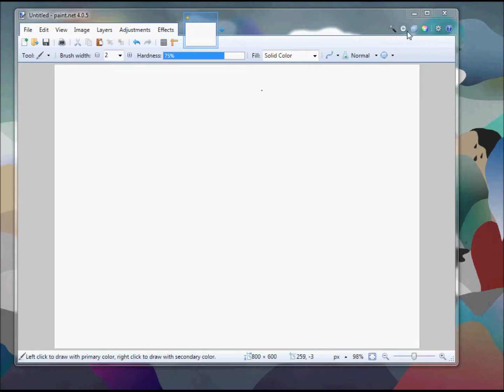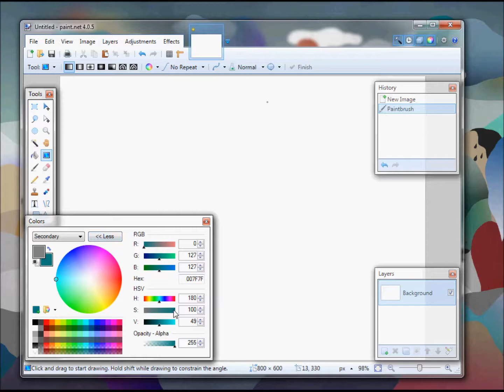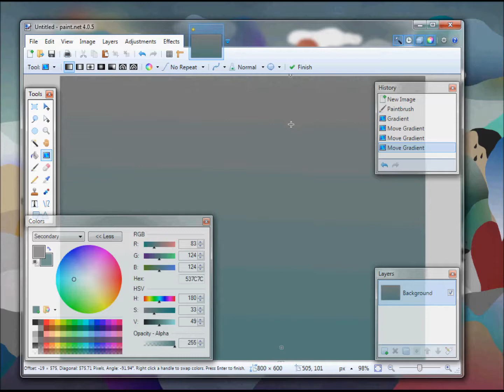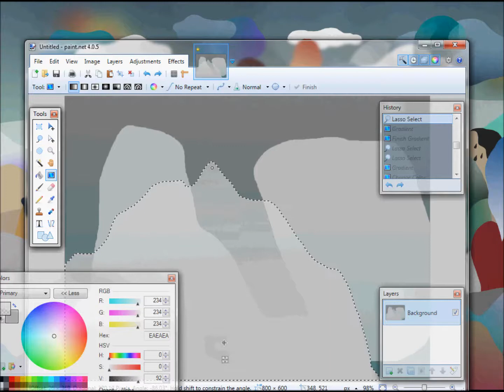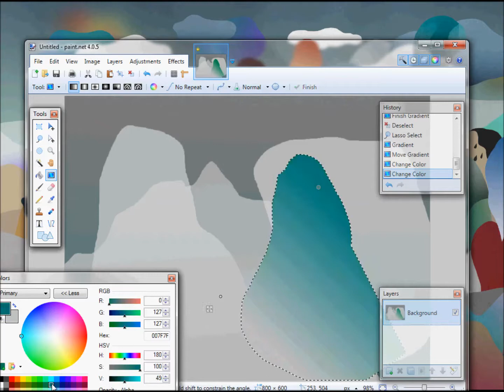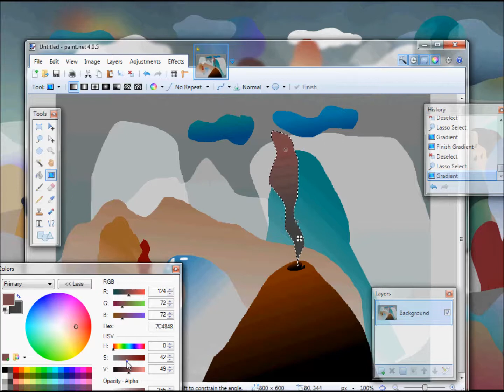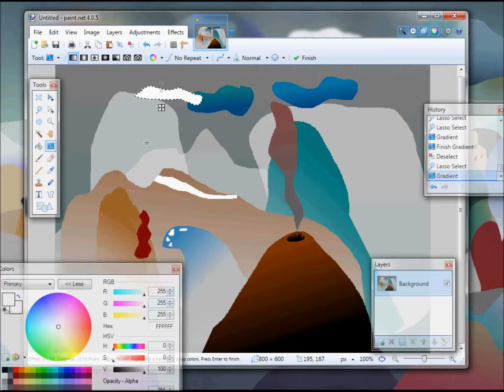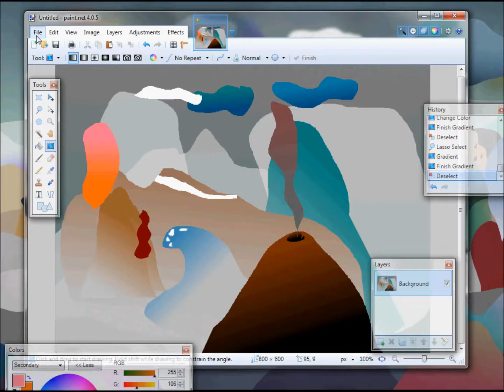Select & Gradient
Tutorial in Paint.NET using lasso select and two color gradient